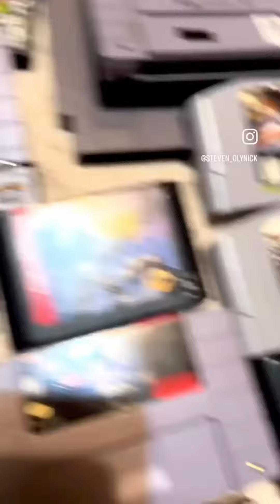My Best Nintendo Switch OLED Trade!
This video was originally an Instagram Reel I uploaded in 2022. This oled trade was my best ever. I don’t think anything will top this trade!!!

The guy did know his prices on his games but he literally didn’t care for them. His wife said they were taking up space and he wanted them off his hands.

Here’s the full video on my YouTube if Interested!